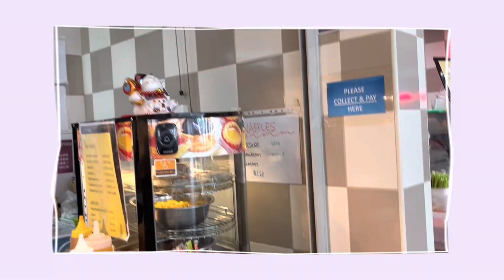I Visited Chung Cheng High School Main|Alumni Edition🎓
Got a chance to visit my alma mater a few weeks back because my friend and I missed chung cheng's canteen food 🍲 and the lake too!